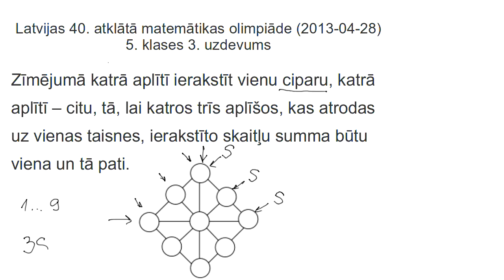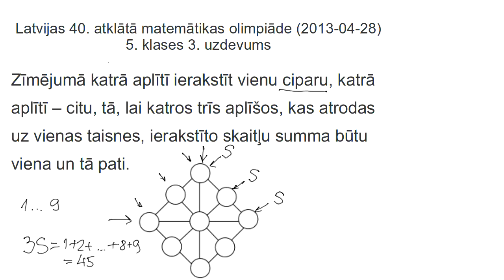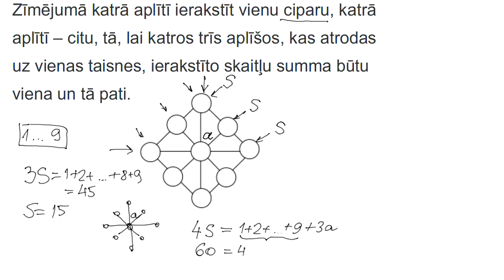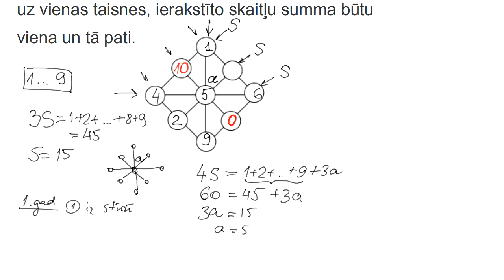AMO2013, 5.klases 3.uzdevums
Zīmējumā katrā aplītī ierakstīt vienu ciparu, katrā aplītī -- citu, tā, lai katros trīs aplīšos, kas atrodas uz vienas taisnes, ierakstīto skaitļu summa būtu viena un tā pati.